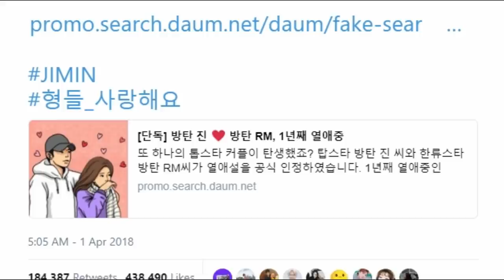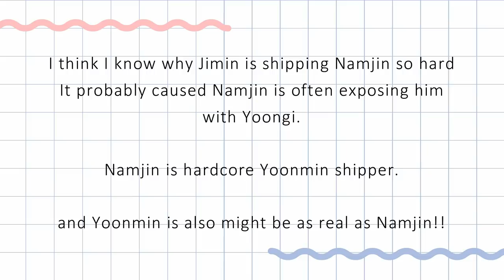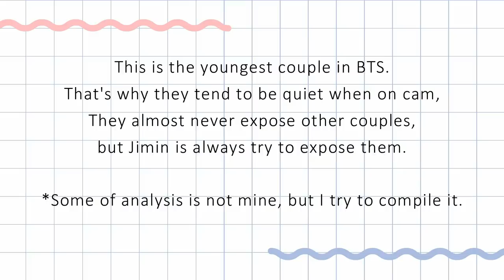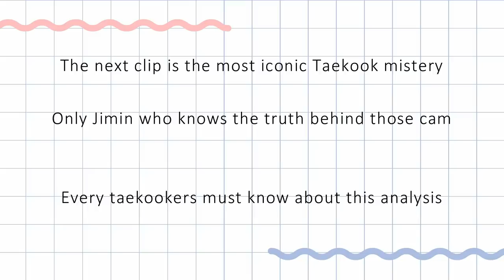When BTS expose their 'might be' real couples (Taekook, Yoonmin, and Namjin)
The part two is out!!!

Before you got me wrong,
I apologize for not including Hobi in that video,
Believe me that I love all BTS members,
I also make analysis for Hobi, Like from Behind the scene Daydream.
But if any of you feeling uncomfortable I'm truly sorry :(